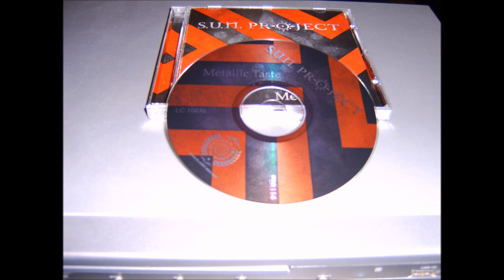Sun Project - Higher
Sun Project - Metallic Taste
Feb. 2012/08
Psytrance, Psychedelic Trance
Track 06

Welcome to this psycho-channel all copyright are reserve to their propper owner, this is just for fun. I really hope you enjoy the same psytrance taste I do. Always support the artists, producers, technicians and more people who worked in this master piece and buy it in a official store. I will upload more psycho often. Be tuned.